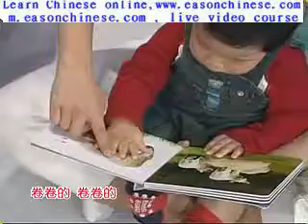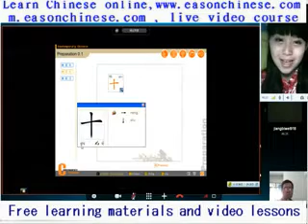2234 teach baby to know small animal below